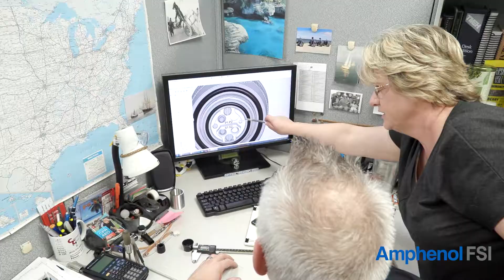Amphenol FSI Engineering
Overview of Amphenol FSI Engineering